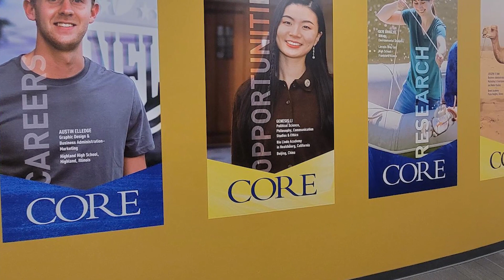Augustana College Wall Graphics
Walls wrapped at Olin Center, Augustana College, Rock Island, IL.  Wrapped hallway walls, elevator and career center.  Wall wraps, Wall graphics. CORE